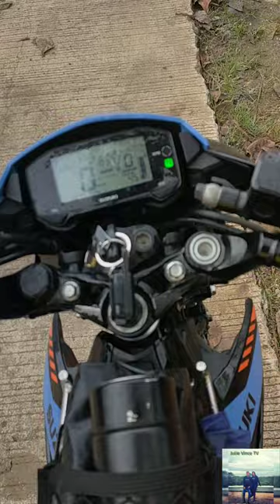Short Ride ft. Ulan (From; I love Bislig To; Scaling)